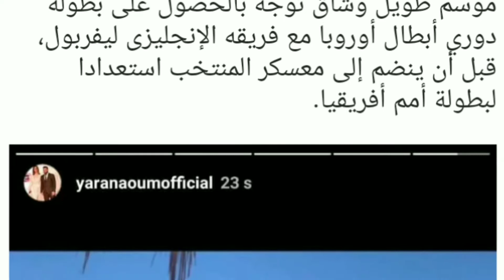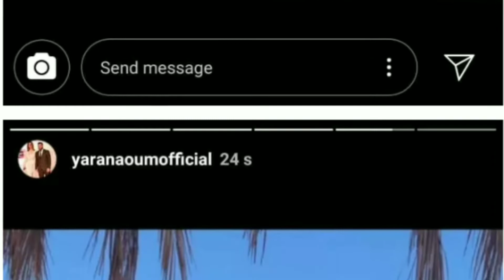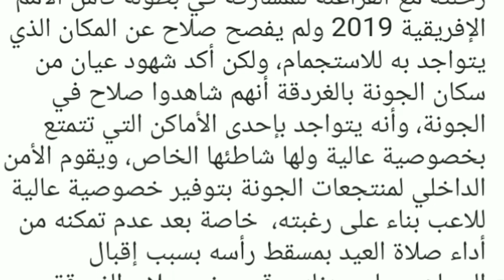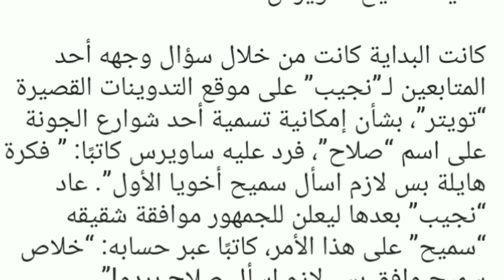بنات عماد متعب مع محمد صلاح علامات استفهام